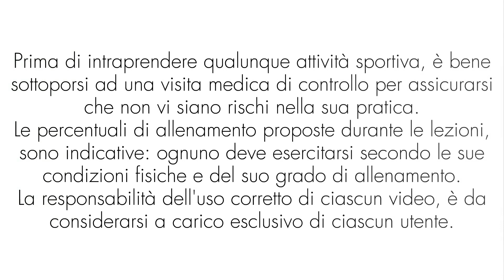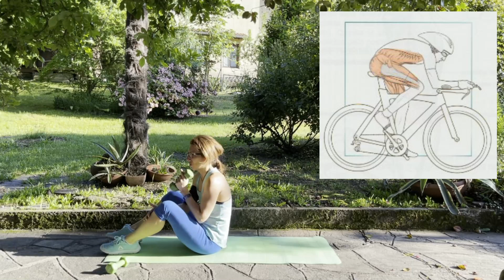Programma di allenamento per ciclisti // Ginnastica per ciclismo mese di OTTOBRE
Una proposta al mese vi accompagnerà fino al mese di maggio per arrivare alla nuova stagione più in forma che mai!
🔵 Gli allenamenti si possono adattare a qualsiasi livello di preparazione atletica.
📅 Il programma di pubblicazione degli allenamenti 2021/2022 sarà il seguente:
Martedì e giovedì: INDOOR CYCLING
Lunedì, venerdì e domenica: GINNASTICA
Mercoledì e sabato: TRAMPOLINO
Seguendo gli allenamenti con costanza, potrete raggiungere i vostri obiettivi:
- Dimagrimento
- Tonificazione muscolare
🔴 Nella sezione playlist potrete trovare più di 1500 video allenamenti, ordinati in base a disciplina e stagione:
- trampolino
- workout a corpo libero e fitness con attrezzi
- walking